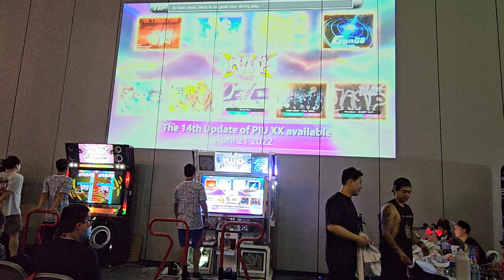[Warm Up] The Beast In The East 6 (Pros) - FEFEMZ vs _ANOTHER She Likes Pizza S21 | Pump It Up XX